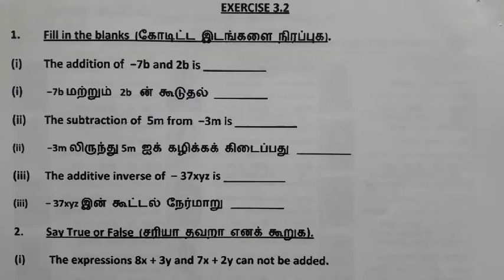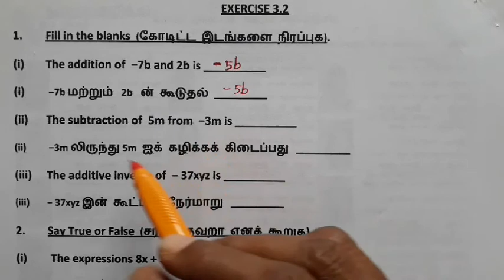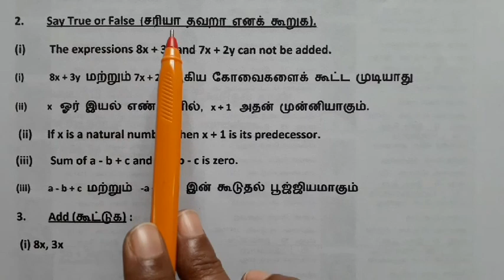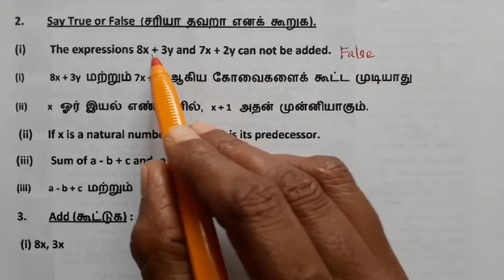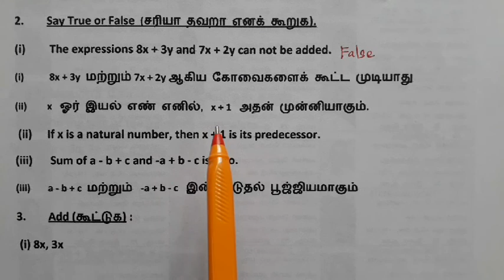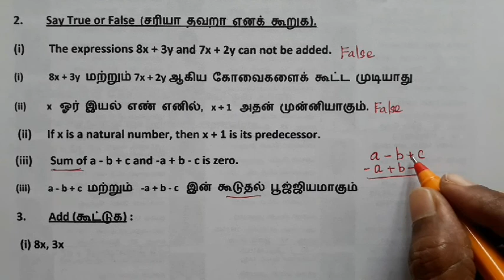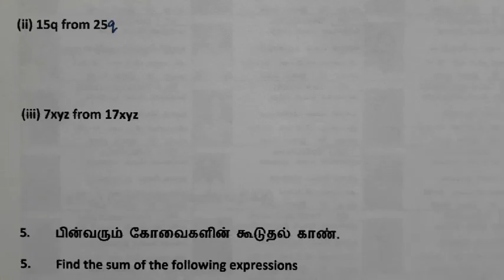TN Samacheer// Class 7 Maths // Algebra // Exercise 3.2/Sum no.1 to 4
இயற் கணித கோவை கணக்குகள் . கூட்டல் மற்றும் கழித்தல்
Algebraic Erpression Sums
Addition and Subtraction Sums